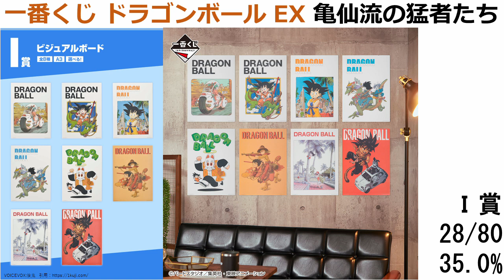一番くじ ドラゴンボール EX 亀仙流の猛者たち各賞の当選確率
一番くじ ドラゴンボール EX 亀仙流の猛者たちが6月10日に発売するので、紹介していきます。
こちらは1回850円で、１ロット80本ですので、全て購入したら68000円になります。

A賞 MASTERLISE 孫悟空
B賞 MASTERLISE 亀仙人
C賞 MASTERLISE 孫悟飯じいちゃん
D賞 MASTERLISE 牛魔王
E賞 孫悟飯じいちゃんお面ディスプレイプレート
F賞 DRAGON ARCHIVES
G賞 ドラゴンスタンドコレクション
H賞 アートタオル
I賞 ビジュアルボード
ラストワン賞 MASTERLISE 孫悟空ラストワンVer.